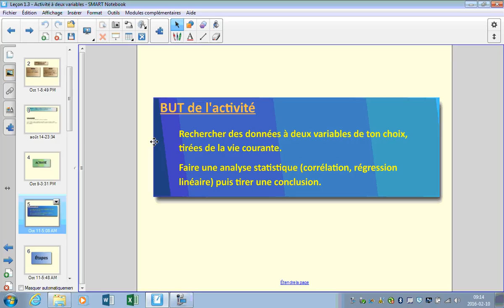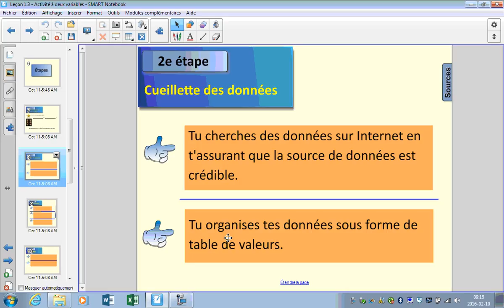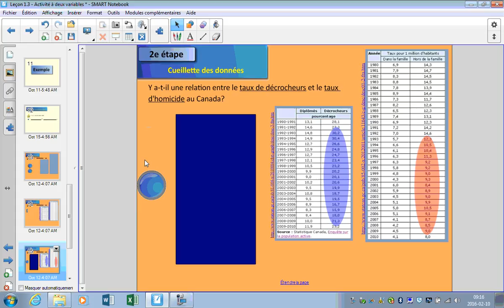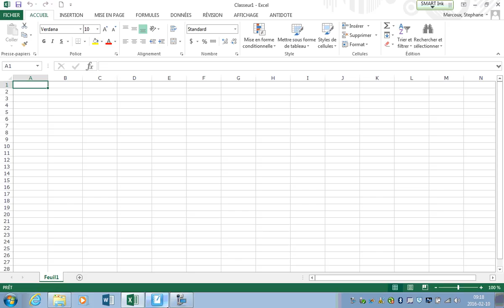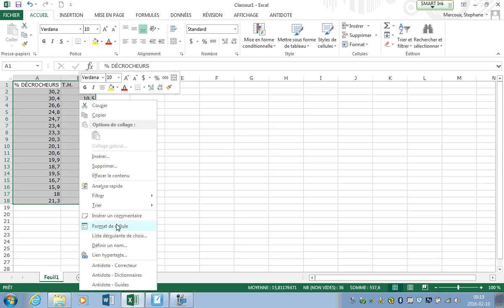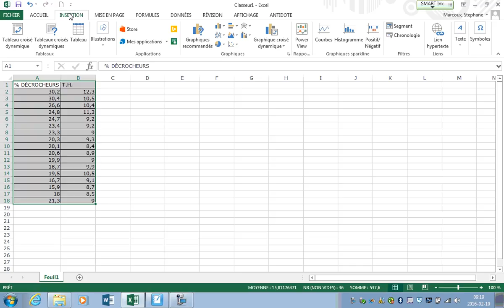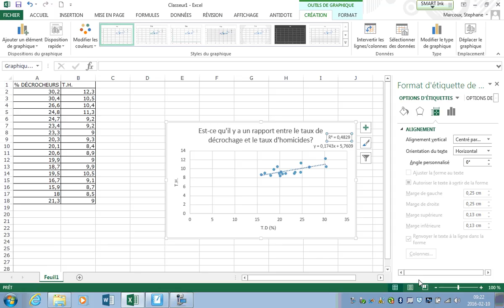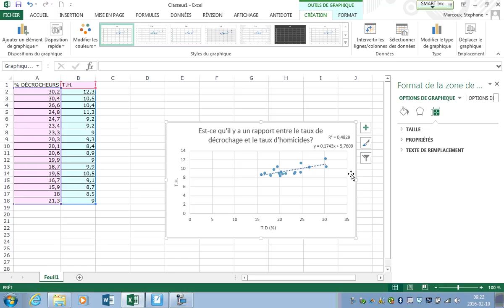Leçon 1.3 - Activité à deux variables + régression linéaire avec Excel